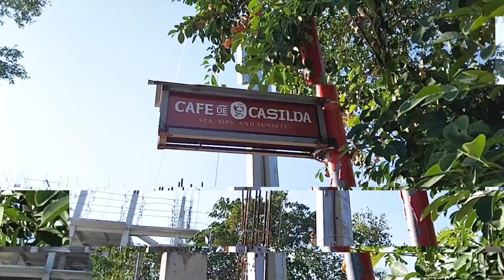Gabi sa Café De Casilda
Explore lang ako sa beach 🙂 guy's i hope you enjoy watching this video and please comment kayo or anything i really really like to know you ♥️♥️♥️